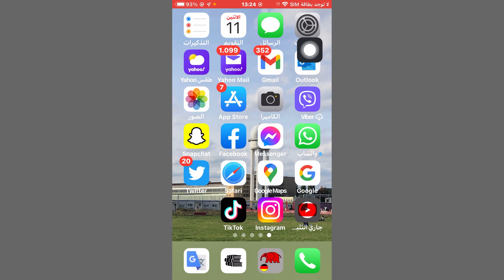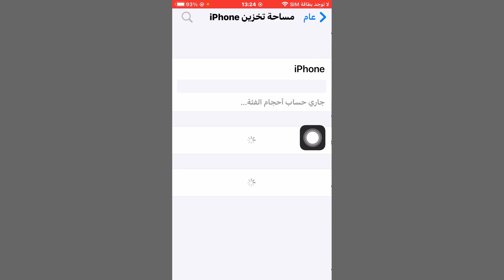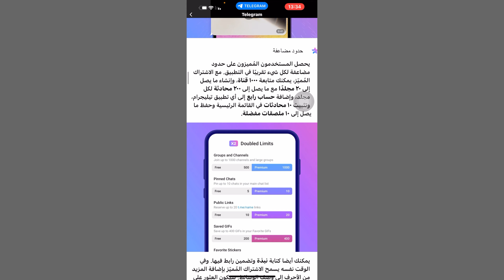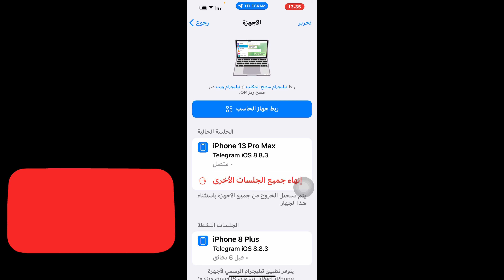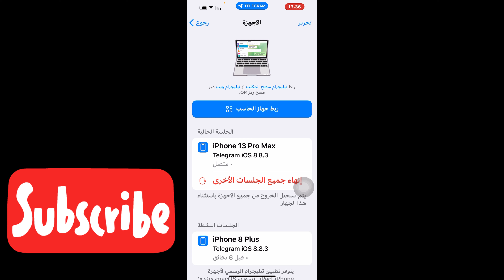تحديث تليجرام الجديد بميزات جديدة / مشكلة حظر الارقام في تليجرام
تحديث تليجرام الجديد بميزات جديدة
 مشكلة حظر الارقام في تليجرام
طريقة تحديث تطبيق تليجرام